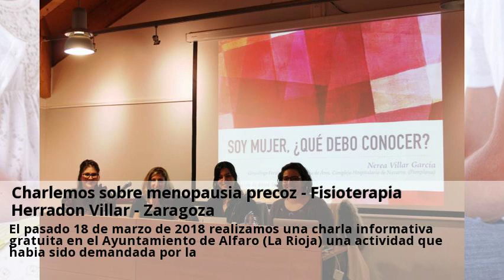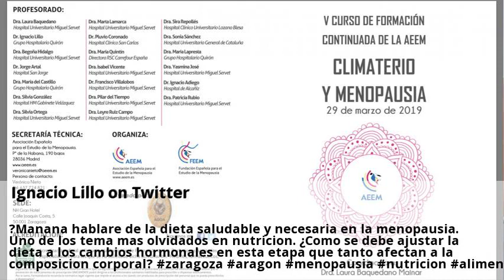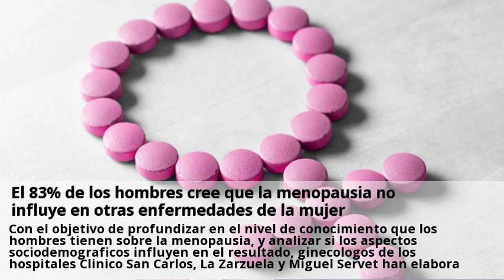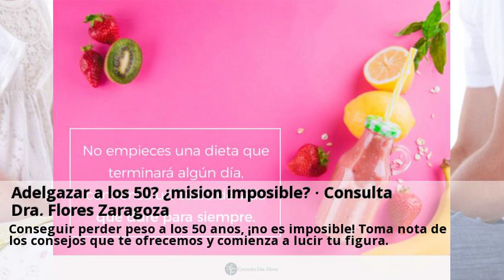Novedades Menopausia Zaragoza Junio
Charlemos sobre menopausia precoz - Zaragoza. Micronutrición para la mujer en Zaragoza- Dra Zemba.  Consulta a centros con el servicio de Menopausia online y gratis desde